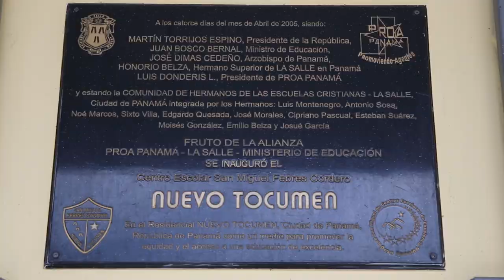Orgullosamente LaSallista REDES - Escuela San Miguel Febres Cordero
En conmemoración a los 25 años de graduados de la promoción 1994, Neofratus Alfa y Omega, se hace una  donación a la Fundación Proa Panamá y Escuela San Miguel Febres Cordero, el video documental llamado “Orgullosamente LaSallista”, dirigido por María Del Pilar Blanco H., con la finalidad de celebrar la Escuela San Miguel Febres Cordero.